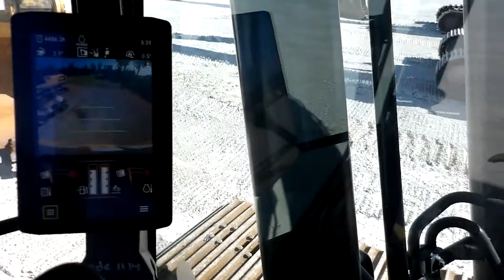2018 CATERPILLAR 323 For Sale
Category: Crawler